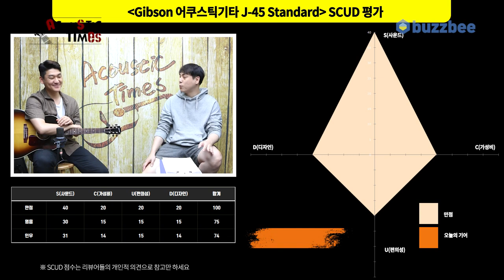[AcousticTimes 1078회] Gibson 어쿠스틱기타 J-45 Standard (SCUD적용편)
0:00 오프닝
4:57 스펙(Spec)
5:41 사운드 테스트
10:15 시연 (Demo)
11:53 한줄평
12:38 SCUD 점수